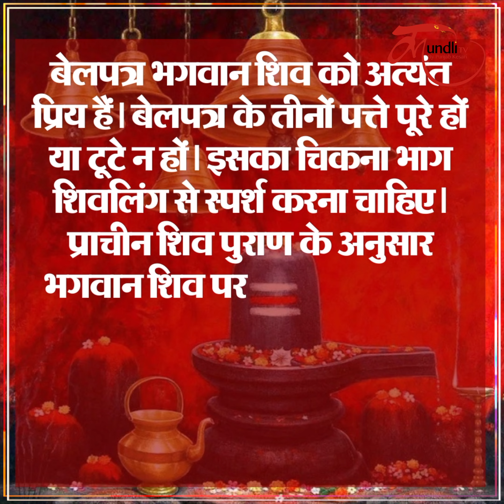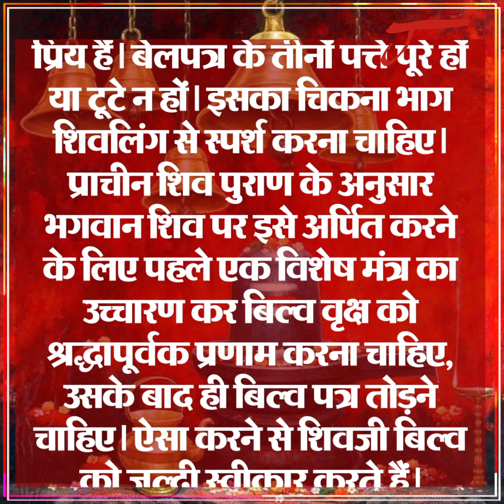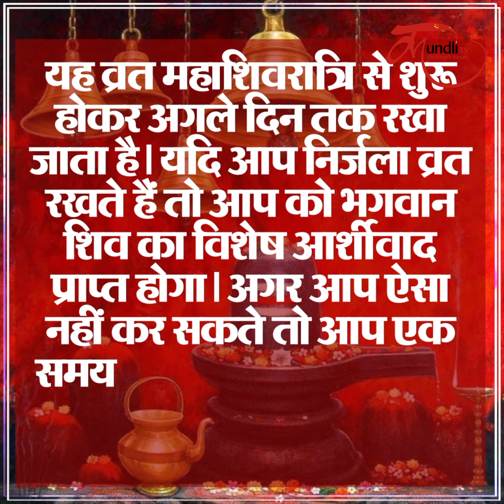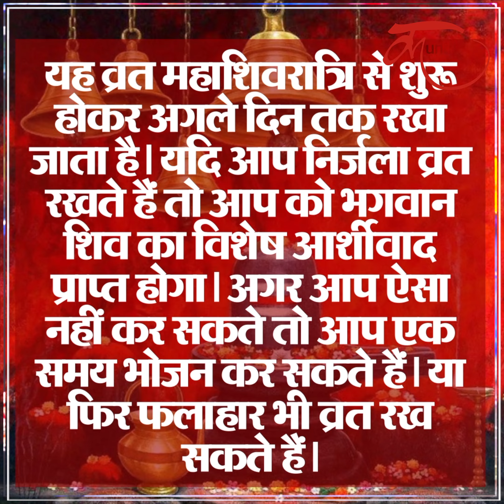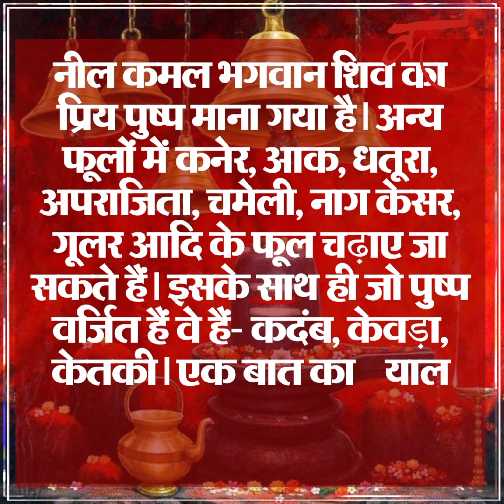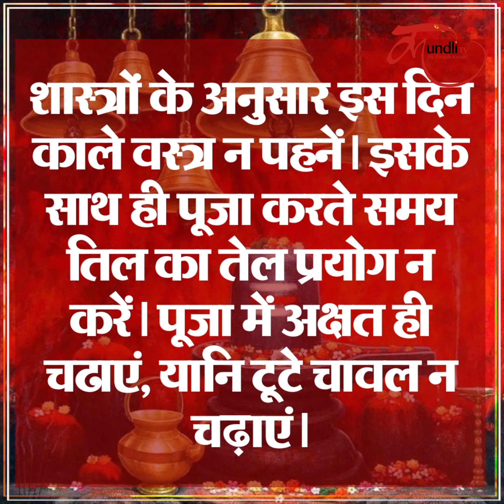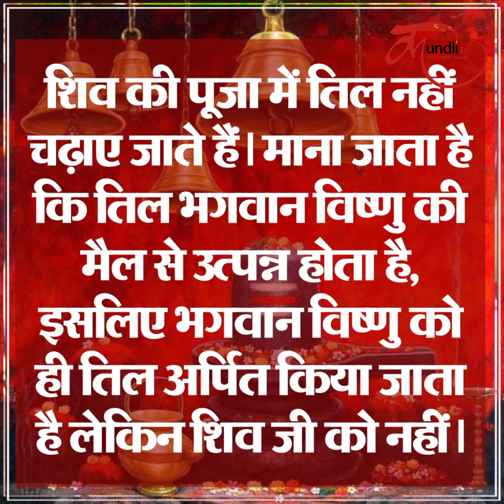11 मार्च को है महाशिवरात्रि, पूजा से पहले जान लें ये नियम